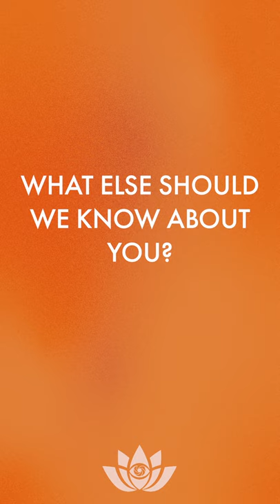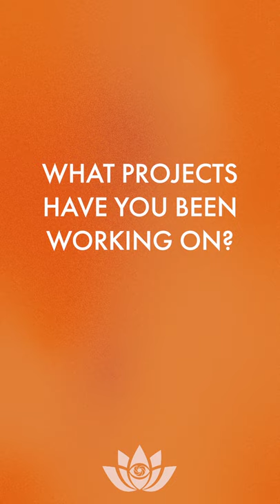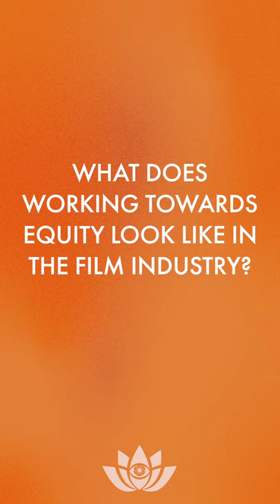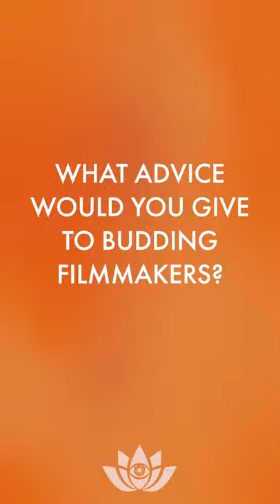Ashton Swinford (@ashtonswinford) - Filmmaker Friday (Quarantine Edition)